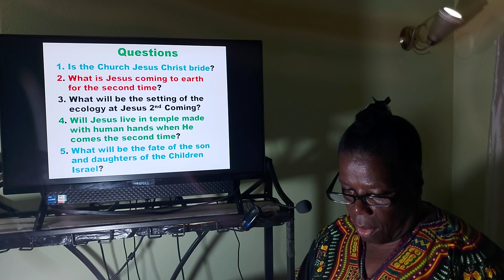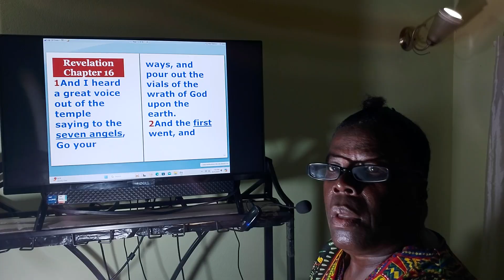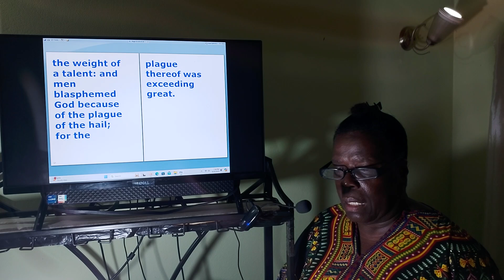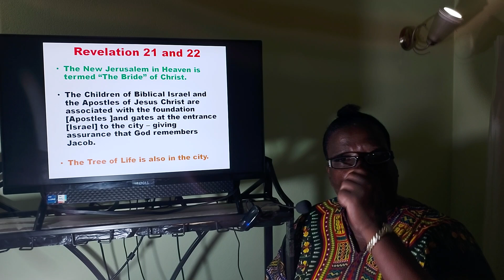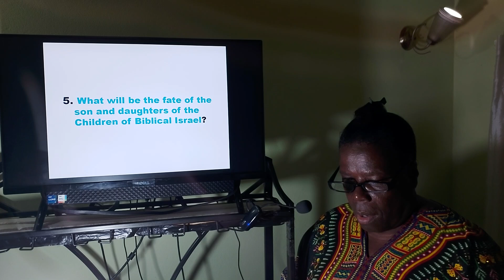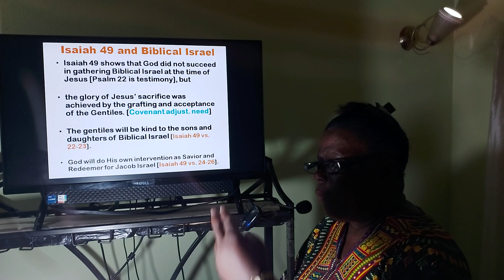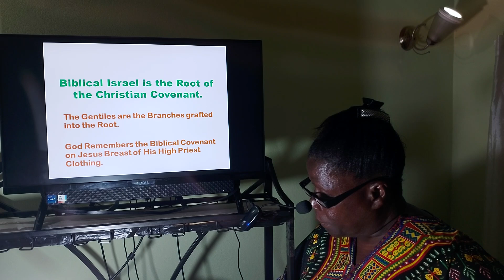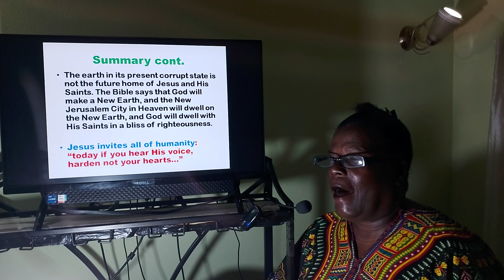Bits and Pieces on Jesus Second Coming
Questions for Discussion:
1. Is the Church Jesus Christ bride?
2. What is Jesus coming to earth for the second time?
3. What will be the setting of the ecology at Jesus 2nd Coming?
4. Will Jesus live in temple made with human hands when He comes the second time?
5. What will be the fate of the son and daughters of the Biblical Children Israel?
The Greatest Scientific Research
The Entrance is Still the Same
 The Beast Series - Satan's Corona Trust Co., Second Beast and Image of Revelation 13, Mark of the Beast verses The Mark of God